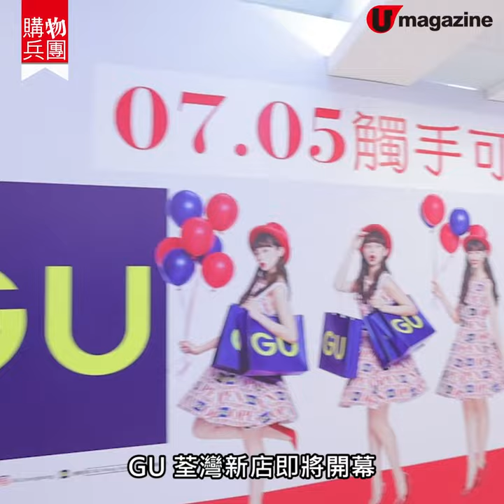【7.5 開幕！】GU荃灣兩層高新店 Tee$29/半截裙$39/福袋$75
GU 第 5 間分店將於 7 月 5 日進駐荃灣，新店兩層高，並帶來多項購物優惠，必搶限量 300 份的 $75 福袋，內有指定夏日上衣 3 件，另連續兩個週末仲有激抵限定單品，$29 tee、$39 半截裙等，必搶！

GU
開幕日期：7 月5 日
地址：荃灣大壩街荃灣廣場 1 樓 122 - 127 號舖及地庫 1 樓 B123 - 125 號舖
營業時間：9:00am - 10pm (7 月 5 日)、11am - 10pm (7月6日起)
全方位緊貼《U Magazine》社交平台